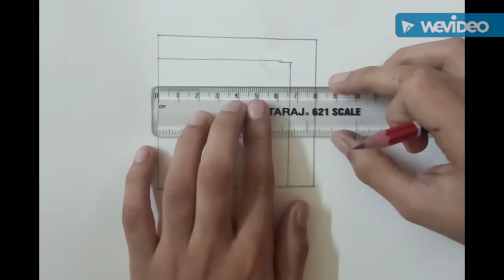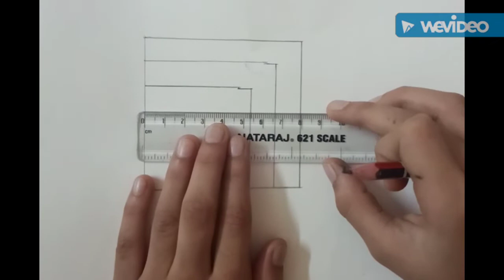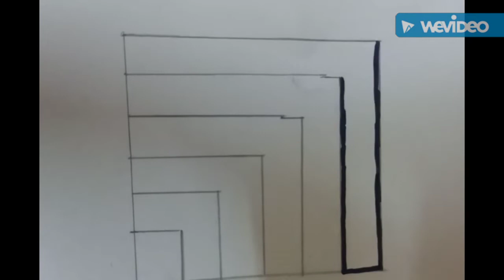Easy 3d drawing lockdown. (part-2)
Learn easy drawings,